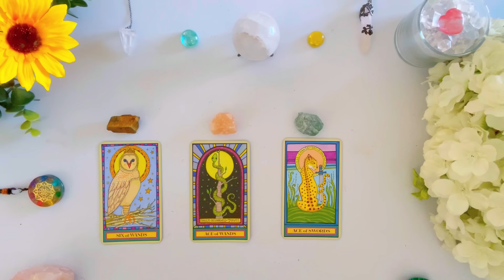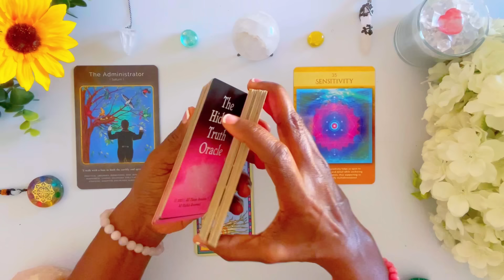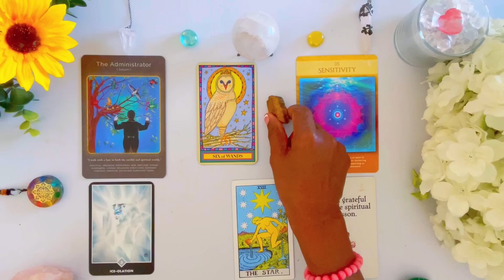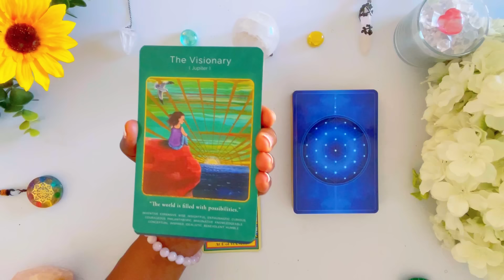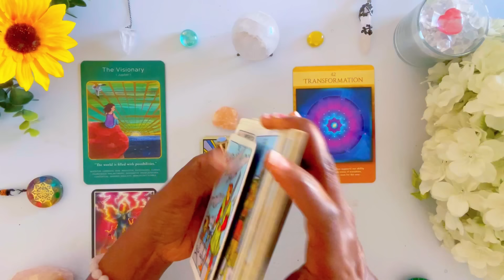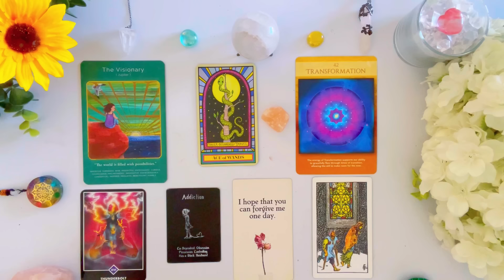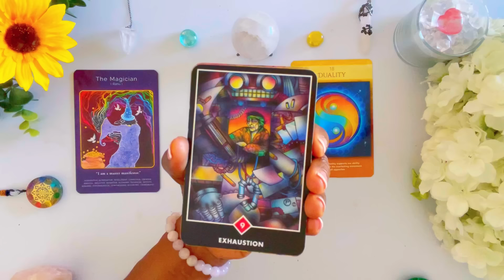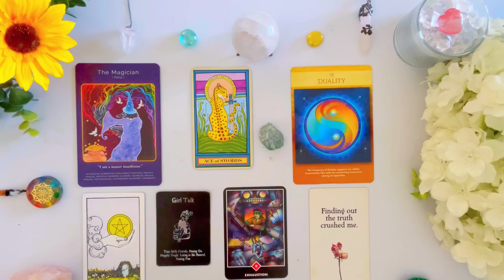THE PERSON ON YOUR MIND (exact-feelings) 🤔 timeless Tarot Psychic Reading! * Pick A Card *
THE PERSON ON YOUR MIND (exact-feelings)
SAME DAY 📮✨ FAST DELIVERY 🚀

🦋:Timestamps:🦋

*CARD INTRO* :   00:00

*GROUP   1*               ✨      00:34

*GROUP  2*              ✨        17:27

*GROUP  3*              ✨        33:38

1.

2. PayPal - Make a one time secure support donation through Paypal

3. 🙏 Buy Me a SUPER THANKS, every Super Thanks contributes to this years filming costs - simply click the Super Thanks button above (to the right of the share)